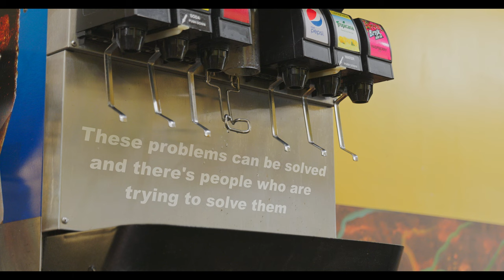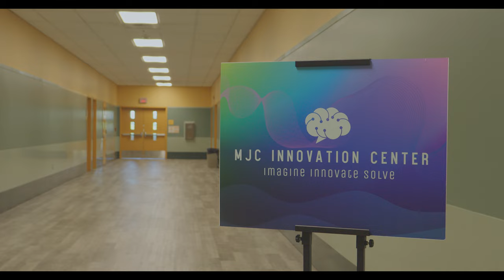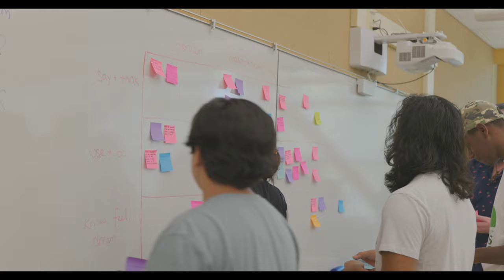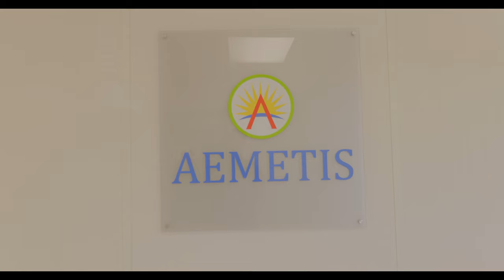A Better Path | Documentary | Modesto Junior College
A documentary that examines the common problems that college students face and a possible solution that can relieve the struggles of a college student.